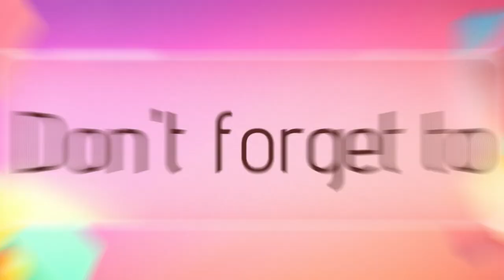THEY NEED HELP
i have been passing along this place / location so many times as me and Family drive by and visit Subic and resorts...  But it was only now, for some strange reason that i decided to actually STOP BY and see the inside.

I was Blown away, and amazed. I also felt Hurt, and embarrassed to find out how cruel people can be and so irresponsible for Philippine WILDLIFE.

I hope this simple video can make an impact and some what change and motivate viewers to SUPPORT wildlife.

i felt even MORE ASHAMED of my self paying over 4,000 pesos to be at the ZOO at subic to realize at half way till the end of the experience, there where NO GUIDS, MAIN ATTRACTIONS NOT AVAILABLE, SOME ANIMALS ARE BLEEDING, AND SKINNY AND NOT HEALTHY AT ALL...
some are injured and need medical attention.

i spent that much money for some business that dose not even care about most of it's animals .. what a shame. I would of rather gave all that money to the SANCTUARY..